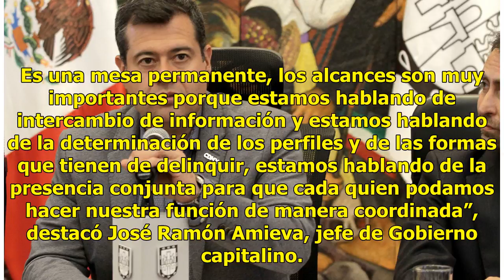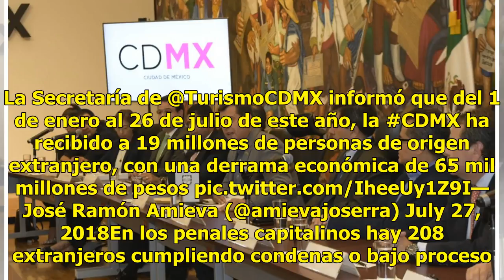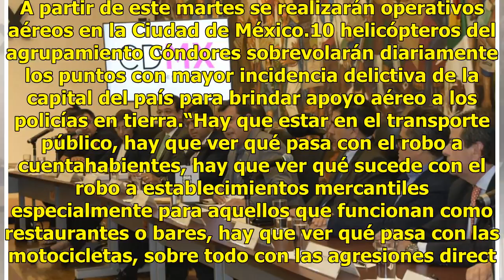Amieva va por delincuentes extranjeros que operan en la CDMX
Extranjeros que delinquen en la Ciudad de México logran huir del país, incluso con el botín, amparados en la ley, denunció el jefe de gobierno capitalino, José Ramón Amieva. Para intentar frenar esta situación, instruyó a su gabinete de seguridad a mantenerse en una mesa de trabajo permanente con au...